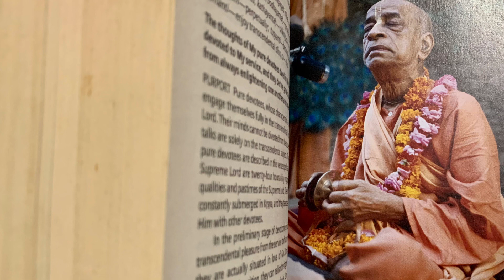What Srila Prabhupada Says on ASTROLOGY || Jyotish Vidya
Hare Krishna!
Please accept my humble obeisances.

In this video, Srila Prabhupada speaks on astrology and if it is a part of Vaishnava culture. I hope it brings pleasure to the hearts of devotees.

Ref: Memories of Srila Prabhupada

Hare Krishna￼￼